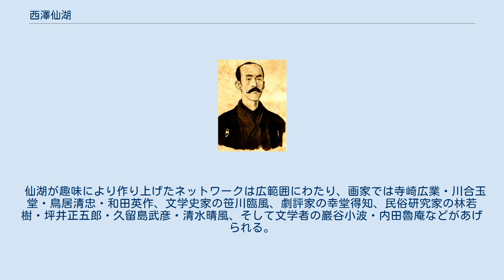西澤仙湖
西澤仙湖　『仙湖随筆』より 西澤 仙湖（にしざわ せんこ、1864年4月 - 1914年4月9日）は、明治時代のコレクター、民俗研究家。
通称は米二郎、別号に琵琶廼家・雛舎ともいう。
娘婿に日本画家の西澤笛畝がいる。
 近江国大津（現・滋賀県大津市）にあった鍵甚という穀問屋の次男として生まれる。
3歳の時に父が病没し、後妻であった母とともに実家に戻り、西澤姓を名乗るようになる。
幼少より和漢の書を耽読し、東京の雑誌『團團珍聞』の誌友として歌や文章を投稿し、京都の画家・久保田米僊と交友を結ぶ。
明治19年（1886年）から東京の土木商社の事務員として働き始め、以後は高等馬車会社・米倉庫会社を経て、浅草銀行・大日本製糖会社の事業に参画していたが、明治41年（1908年）3月から実業界を去り、病身を養いつつ趣味の世界に専心する。
本所横網町の自宅で没する。
享年50。
諡して峰雲院仙湖證道居士という。
 寄稿家の域にとどまらず、仙湖は明治23年（1890年）の『しののめ』を初めとして『あずまぶり』『今模様』『七色雑誌』などの雑誌を続けて発刊している。
さらに「三勝筵」「綺肴会」などの書画骨董や食物を持ち寄り品評する集まりを企画した。
仙湖が最も力を入れて蒐集していたのは雛人形であり、明治42年（1909年）には「大供会」を結成し、そこで人形や玩具についての知識を交換しあった。
 仙湖が趣味により作り上げたネットワークは広範囲にわたり、画家では寺崎広業・川合玉堂・鳥居清忠・和田英作、文学史家の笹川臨風、劇評家の幸堂得知、民俗研究家の林若樹・坪井正五郎・久留島武彦・清水晴風、そして文学者の巖谷小波・内田魯庵などがあげられる。
仙湖の著書としては遺稿をまとめた『仙湖随筆』（昭和2年）がある。